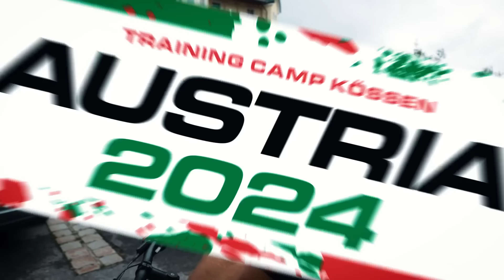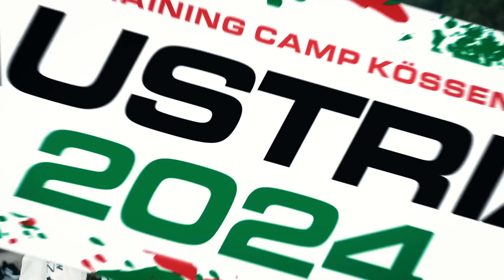AustriaVlog odc. 2: NO PAIN, NO GAIN, POLATANE, MASTERSZEF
Drugi dzień zgrupowania w Austrii, a my od razu na pełnych obrotach, bo jak wiadomo - bez bólu i pracy nie ma wyników. Odpowiadamy, w jakiej formie są nasi bramkarze, a dokładniejszą boiskową analizą poczęstował nas trener, Goncalo Feio.

Oglądajcie uważnie każdy z odcinków, wyłapujcie ukryte słowa i ułóżcie z tego zdanie. Trzy najszybsze osoby otrzymają od nas wyjątkowe nagrody.